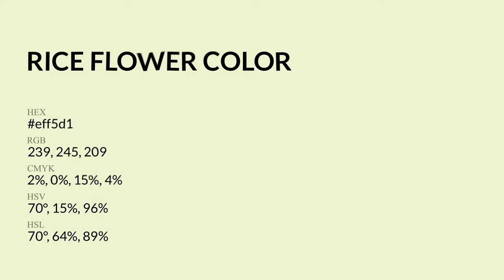Rice Flower color eff5d1 hex Cool Green color eff5d1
What color is Rice Flower ? eff5d1 hex, Cool Green color eff5d1

Hex eff5d1 Color Code is also known as Rice Flower color

Hex eff5d1 Color code in RGB color code model is created after adding 93.73% red color, 96.08% green color and 81.96% blue color.
Hex eff5d1 Color code in CMYK color (process color) code model is generated after subtraction of 02% cyan, 0% magenta, 15% yellow, 04% black.